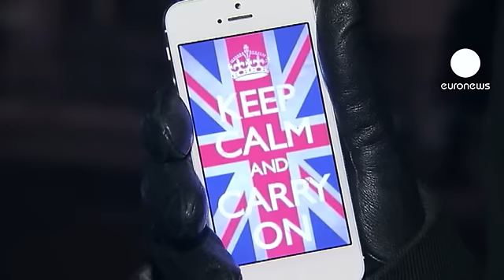ملکه بریتانیا به علت ورم معده در بیمارستان بستری شد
ملکه الیزابت دوم، ملکه بریتانیا روز یکشنبه، در بیمارستان "کینگ ادوارد هفتم" درلندن بستری شد.

به گفته سخنگوی کاخ باکینگهام علت بستری شدن ملکه مشکل گوارشی و ورم معده است. وی همچنین ضمن تاکید براینکه ملکه هنگام رفتن به بیمارستان از روحیه خوبی برخوردار بوده است، اضافه کرد که اولین علایم بیماری روز جمعه در ملکه ۸۶ ساله مشاهده است و او برای پیشگیری از پیشرفت بیماری اش تصمیم گرفته در بیمارستان بستری شود.

یک شهروند لندن که نگران وضع سلامت ملکه است، می گوید: «راستش را بگویم، خیلی نگران هستیم. او هم برای مردم بریتانیا و هم برای مردم سراسر دنیا، خیلی خوب است.»

به دنبال بستری شدن ملکه، برخی دیدارهای رسمی او از جمله سفر چهارشنبه و پنجشنبه اش به رم لغو شده است.

علی می، خبرنگار یورونیوز، از لندن می گوید: «اگر به دنبال نماد زنده "آرامش خود را حفظ کنید و به پیش روید" (پوستر تبلیغاتی دولت بریتانیا) باشید، آن را در خود ملکه می یابید. در ۸۶ سالگی به ندرت کارها و فعالیت هایش را لغو می کند. فراموش نکنید که آخرین باری که او در بیمارستان بستری شد، ده سال پیش و به خاطر یک عمل جراحی زانو بود.»